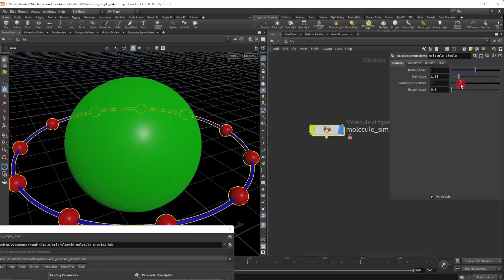【Tutorial Trailer】Introduction to Houdini I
Introduction to Houdini I by tutor Sean Lewkiw

You will gain a fundamental understanding of the building blocks of Houdini including:
-Attributes
-Geometry
-Lighting and Rendering
-Basic compositing
-Basic expressions